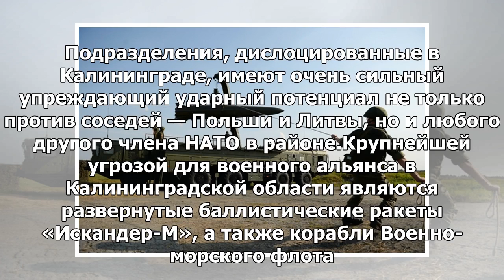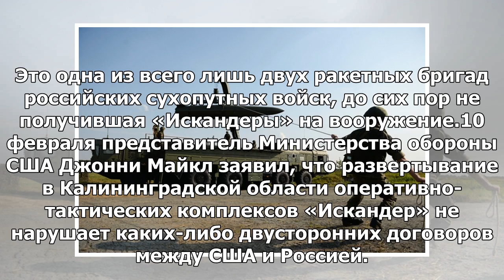Аналитики назвали «худший кошмар» НАТО